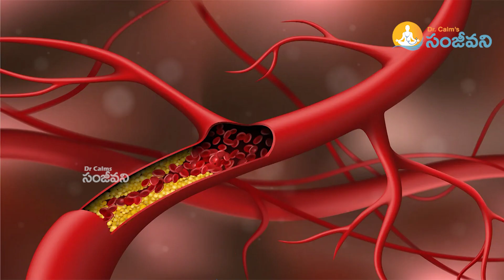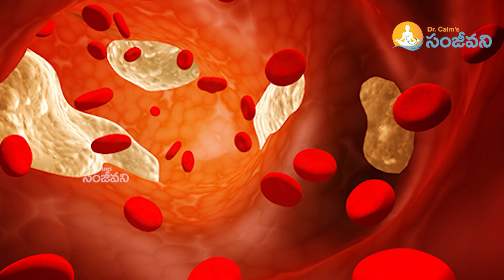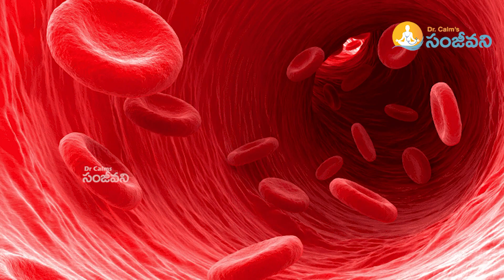Amazing Health Benefits of Hibiscus Flower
Discover the health benefits of red hibiscus flowers in our YouTube video. Explore the medicinal properties and therapeutic uses of this vibrant blossom. Learn about its potential effects on various aspects of health, from skincare to heart health. Get valuable insights and wellness advice for incorporating hibiscus into your holistic health routine.